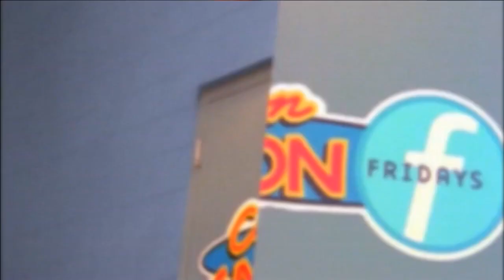Cartoon Network: The Best Place for Cartoons -- "Scrappy Loses It" bumper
2001 (or 2002) promo for Cartoon Network featuring Scrappy-Doo launching into a tirade about how poorly he's treated by the network because of all the "Cartoon Cartoons."